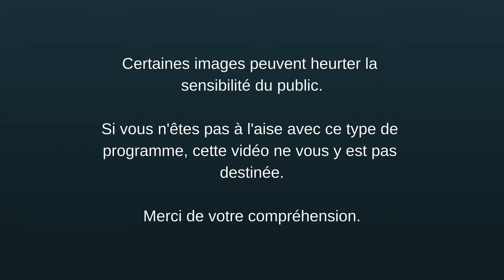TRAINING DAY - LA LOI DE LA RUE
Bonjour à tous, 94ème épisode sur l'un des meilleurs polars urbains de ces 20 dernières années grandement aidé par la présence hallucinante de son acteur principal : Denzel Washington!!! Vous êtes prêts ? C'est parti pour Training Day réalisé par Antoine Fuqua!!! Bonne vidéo les amis

Titre : Training Day
Réalisé par Antoine Fuqua
Sociétés de production : Warner Bros., Village Roadshow Pictures, NPV Entertainment, Outlaw Productions et WV Films II
Société de distribution : Warner Bros
Genre : Thriller, Policier
Durée : 2h02min
Pays d'origine : Etats-Unis
Budget : 45 millions $
Date de sortie : 7 novembre 2001
Avec Denzel Washington, Ethan Hawke, Scott Glen, Eva Mendes & Tom Berenger